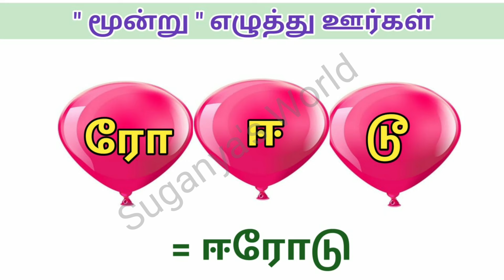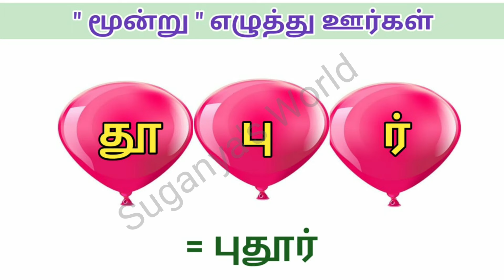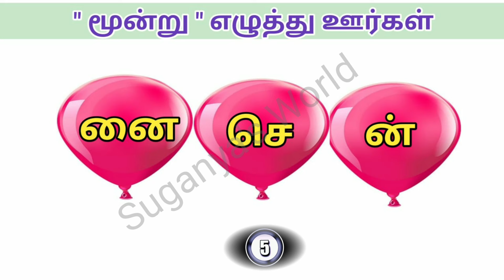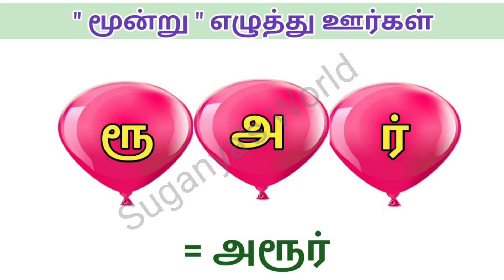வார்த்தை விளையாட்டு தமிழ் -6|மூன்று எழுத்து ஊர்கள்|Guess The Word Game|Tamil Word Game|Kids WordGame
மூன்றெழுத்து ஊர்களின் பெயர்கள்
 கலைந்துள்ள வார்த்தைகளின் மூன்றெழுத்து கண்டுபிடி
 ஊர்களின் பெயர்கள்
புதிர் விளையாட்டு
புதிர் கண்டுபிடி
வார்த்தை விளையாட்டு
மூளைக்கு வேலை
Kids learning in Tamil letters
 Kids easy learning Tamil words
 Kids easy learning Tamil new words